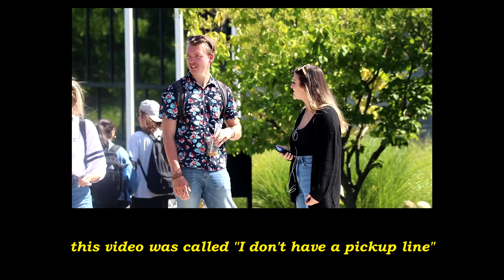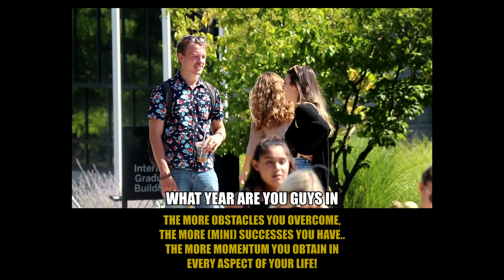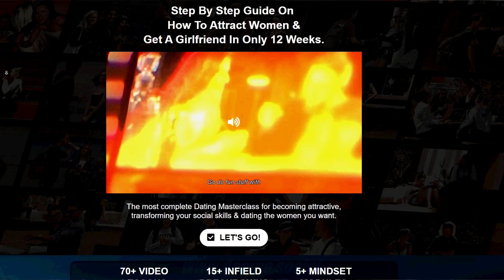You Need Momentum.